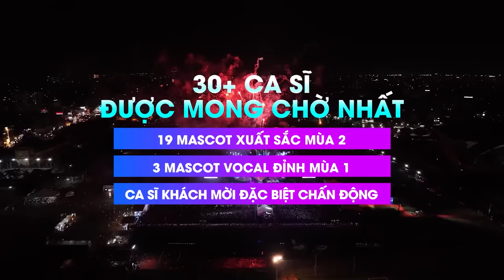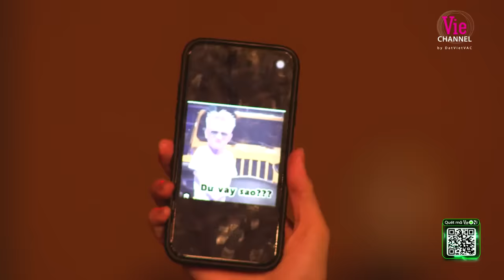Phần 3/3 - Đại nhạc hội Rap Việt All-star Concert 2023 | Đêm nhạc Rap & HipHop lớn nhất Việt Nam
Playlist Rap Việt Concert 2023:
00:00 | Intro
02:48 | Hổng Có Ưa - Như Hình Với Bóng
07:57 | Enjoy Cái Moment Này
13:07 | Khi Cơn Mơ Dần Phai
17:44 | Miễn Chê
21:53 | Da Money Team (Ánh Đèn Sân Khấu 2)
26:07 | Mashup: Anh Luôn Như Vậy - Bạn Đời - Mượn Rượu Tỏ Tình - Thằng Điên
42:27 | Vải Thiều
45:57 | Người Được Chọn
51:29 | Tay-Lai Pro
58:54 | EZ PaPa
1:04:27 | Việt Nam Muôn Đời
1:08:22 | We Go Hard